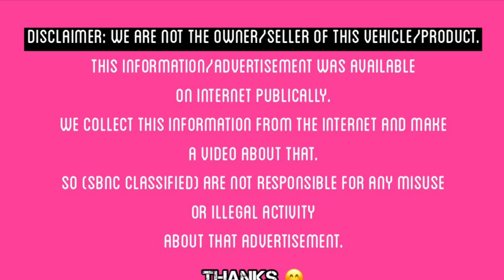Suzuki Mehran VXR 1990 Review And Details 😎| Urgent Forsale Mehran In Low Price 🔥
Topic Covers:-
1. Sunday car bazar lahore
2. Samnabad car market
3. Sunday car bazar karachi 2021
4. Sunday car bazar
5. Sunday car market
6. Sunday car bazar lahore 2021
7. Used cars market lahore
8. Sunday car bazar multan
9. Today Sunday Car Bazar
10. Used Cars Reviews